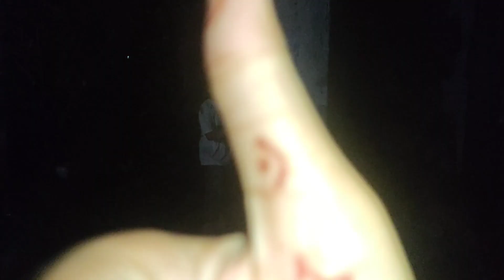রোজা বুড়ি আজ মামাদের সাথে পটকা ফোটালো🧨🎇🎆